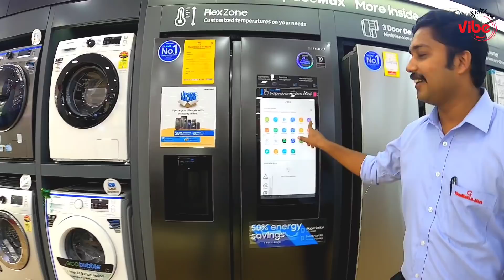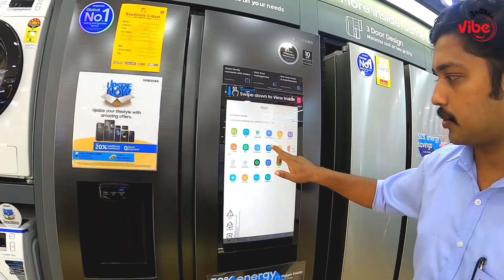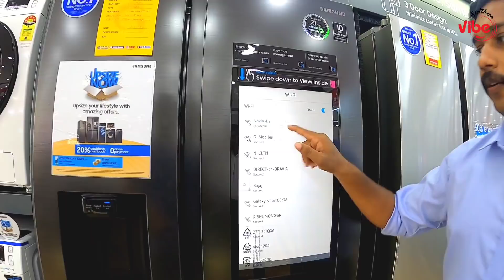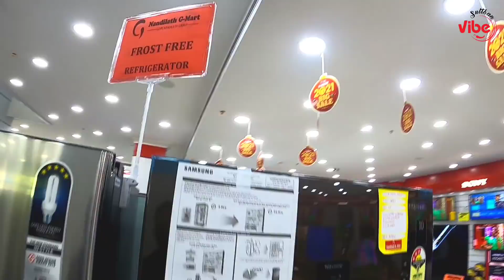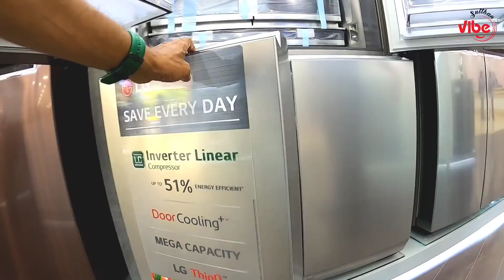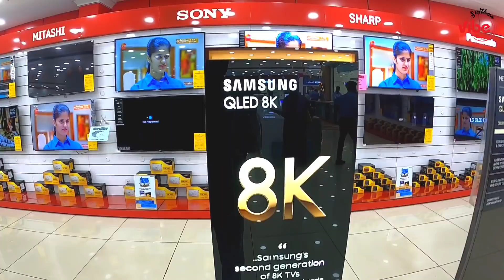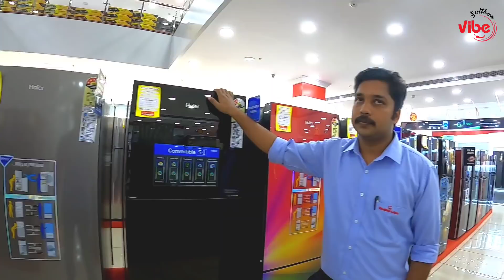3in1 Fridge | Best Refrigerator | Nanthilath G Mart | Nadakkave | Kozhikode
Nanthilath G Mart
Nadakkave, Kozhikode,

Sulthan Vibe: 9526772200